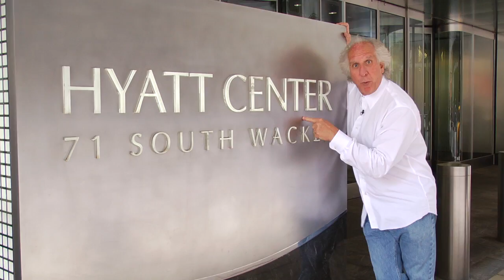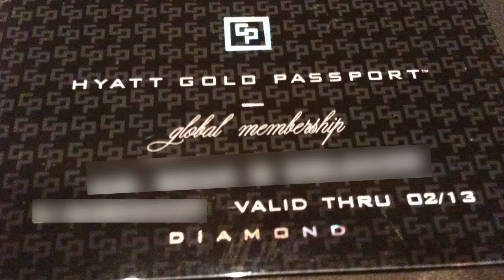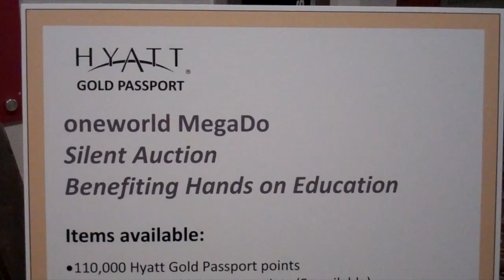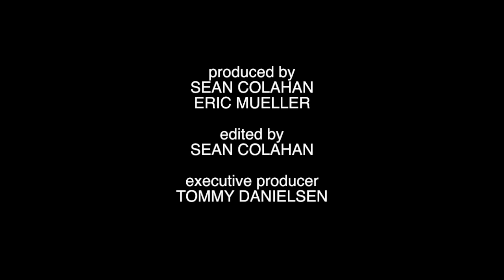StarMegaDO4 | Hyatt Gold Passport interview (part 1)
Randy Petersen of Milepoint visits Hyatt HQ to interview Jeff Zidell of Hyatt Gold Passport on Hyatt's involvement with the Mega DO's in addition to some of the events that Hyatt is putting on for the StarMegaDO4.